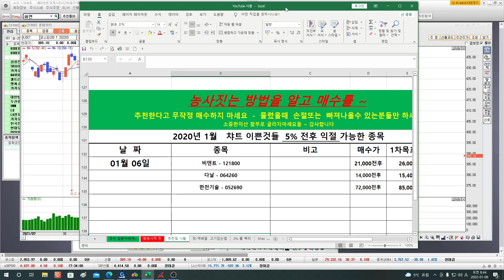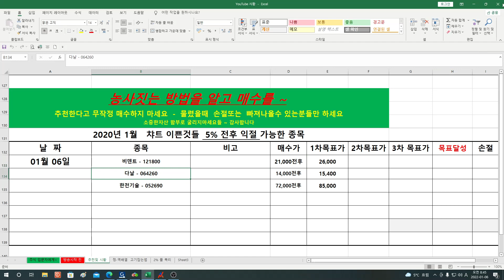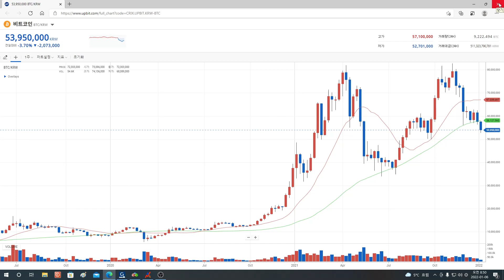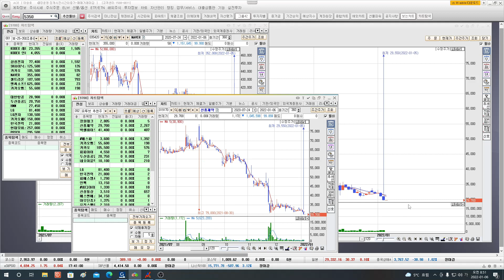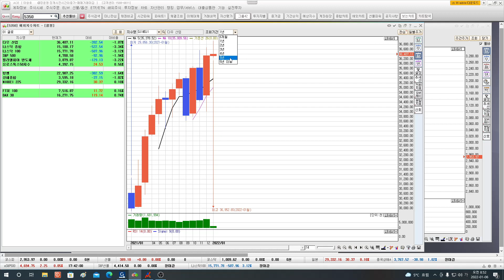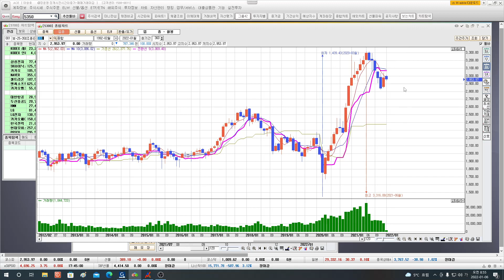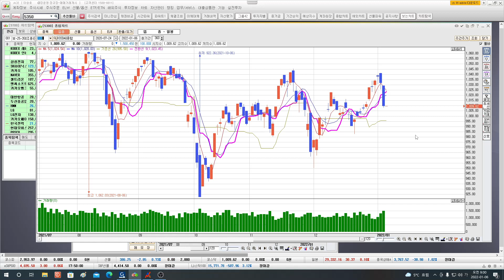먹을게 많은시장 곧 옵니다